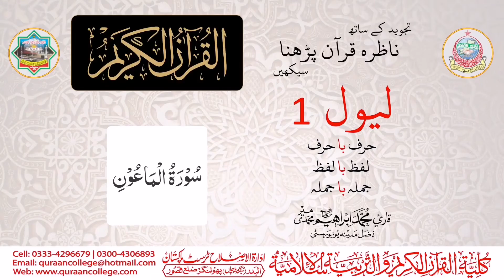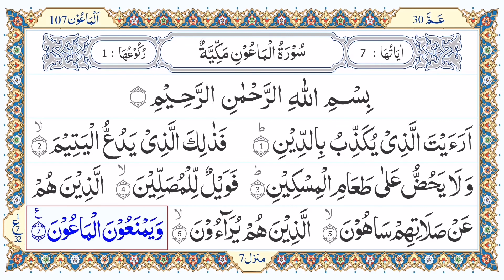Surah Al Maoon. Qari Ibrahim Meer Muhammadi قرآن مجید پڑھنا ابتداء سے سیکھیے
سلسلہ قراءة القرآن